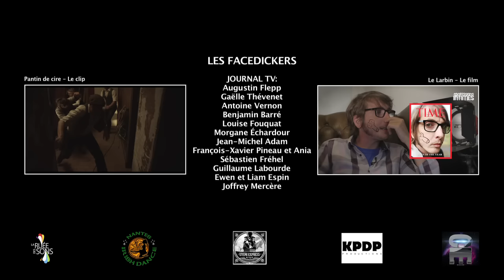Kervegan's - Pantin De Cire (Making Off)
Making-Off du clip Pantin De Cire. Réalisé par Maxence Flepp, aidé de Sébastien Mériau. Avec dans le rôle principal, Armel Normant. (2015)